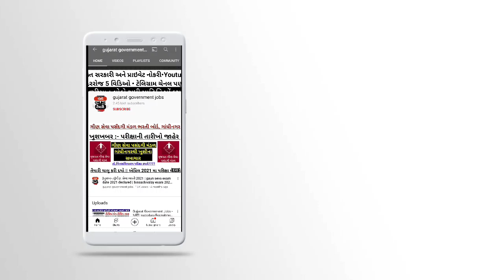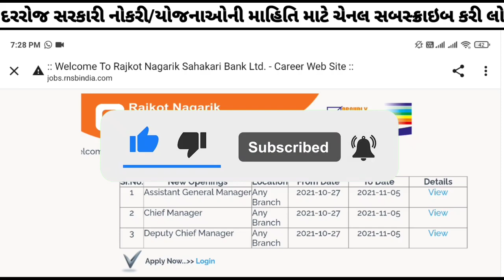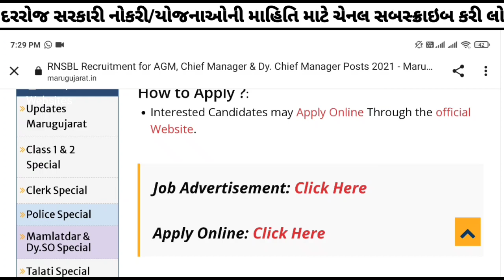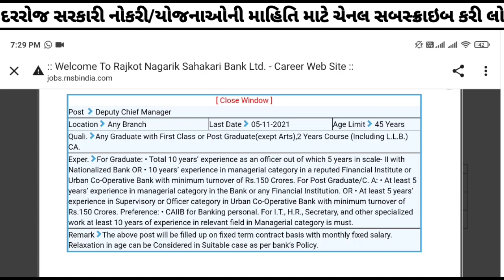[Govt Job] Rajkot Nagrik Sahakari Bank Bharati 2021 - Latest Government Jobs Vacancy in Gujarat 2021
Video topic - Latest Government Jobs Vacancy in Gujarat 2021

time stamps :-

00:30 Rajkot Nagrik Sahakari Bank Bharati 2021
01:03 bank bharati 2021 in gujarat

bank bharati 2021 gujarat
gujarat banks jobs
banks jobs gujarat 2021
bank government jobs in gujarat
government jobs vacancy in gujarat 2021